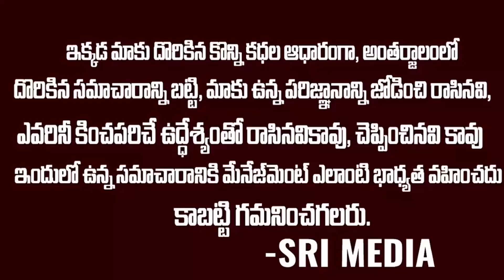చంద్రబాబు,లోకేష్ లకి దారుణమైన అవమానం :బండబూతులు తిట్టిన పార్టీనేతలు | Big Shock To Chandrababu | SMN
WATCH : చంద్రబాబు,లోకేష్ లకి దారుణమైన అవమానం :బండబూతులు తిట్టిన పార్టీనేతలు | Big Shock To Chandrababu | SMN